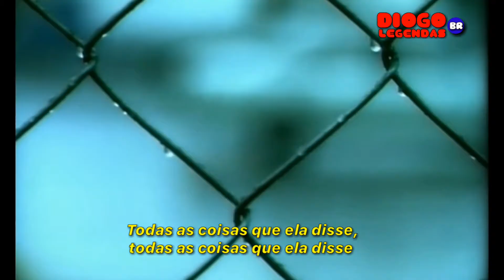t.A.T.u - All The Things She Said (Legendado/Tradução) Clipe Oficial!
Edição do Clipe por: I LOVE LEGENDAS